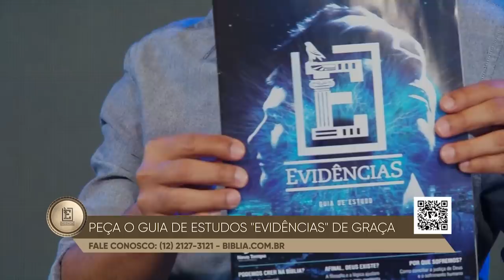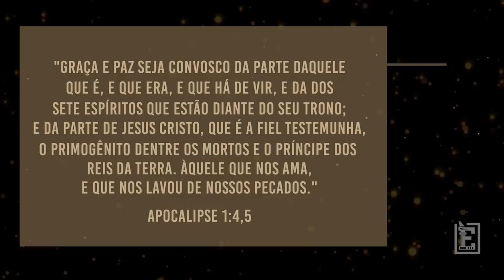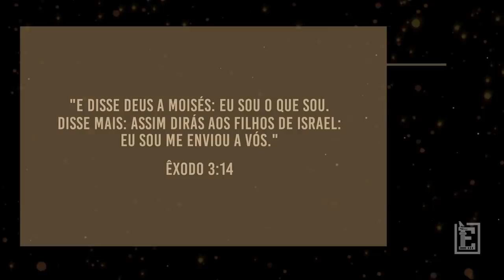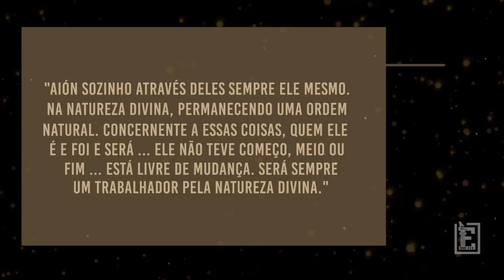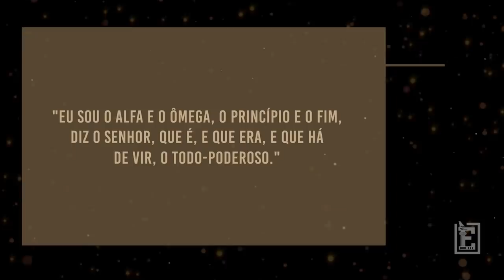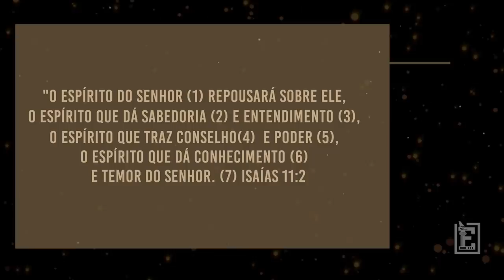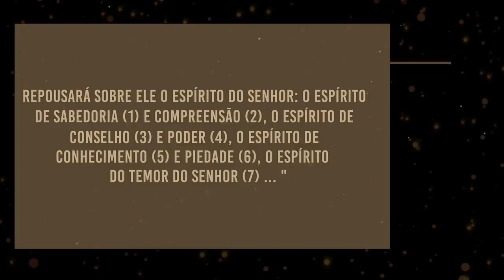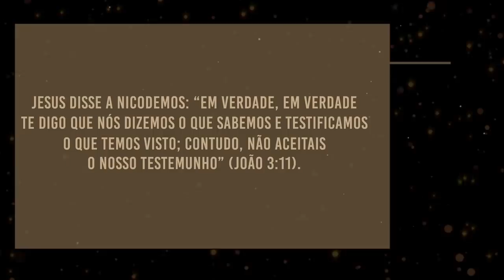APOCALIPSE UMA CARTA DE AMOR | Evidências NT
Episódio 8 da temporada: Evidências Apocalipse.

Texto, Roteiro e Apresentação: Rodrigo Silva
Direção: Ronaldo Vicente
Produção: Fran Pothin
Edição: Janaina Teles
Cinegrafistas: José Mendes e Márcio Faria